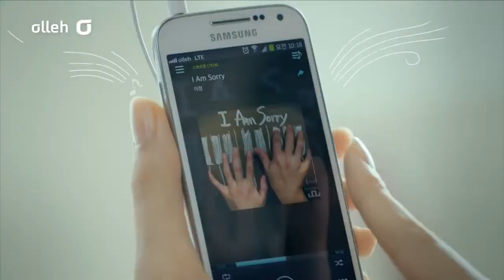[MStyle Channel] - Samsung Galaxy S4 mini, TVC Quảng cáo